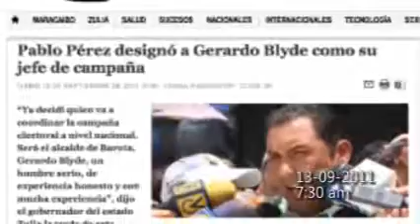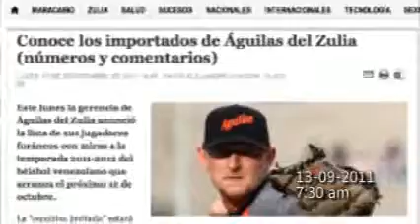Avance Informativo Matutino 13 de Septiembre de 2011.3gp